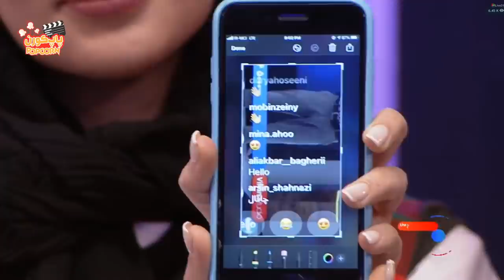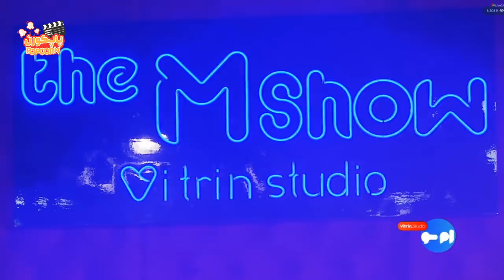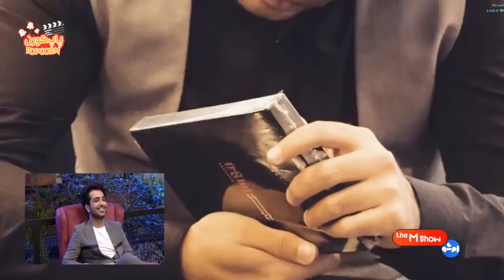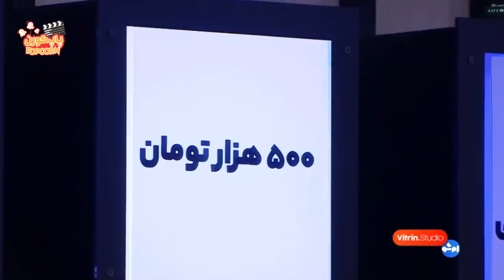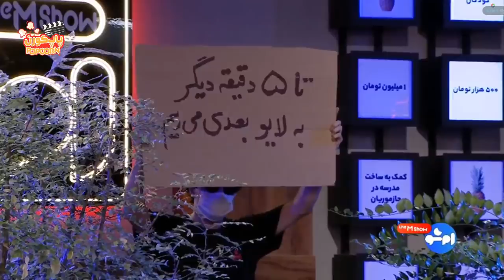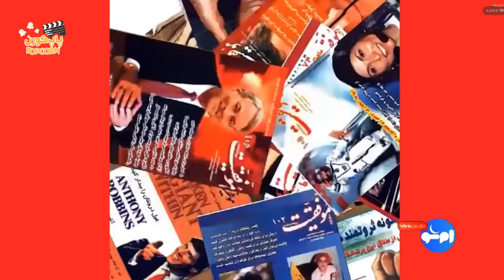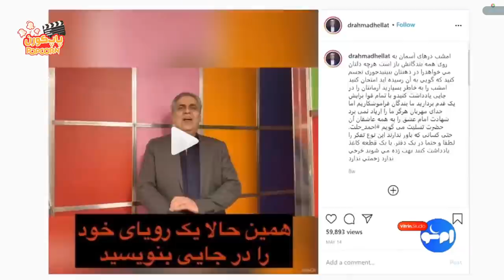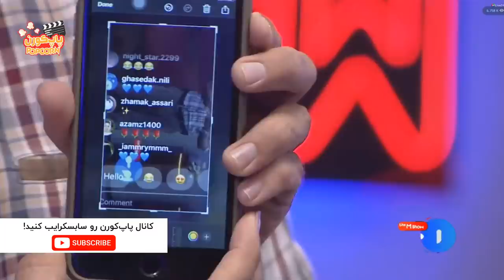MShow 8 | پخش زنده‌ قسمت هشتم امشو با مجید صالحی، مهران غفوریان و فرزاد فرخ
🔥 برنامه امشو (قسمت هشتم) با مجید صالحی
قسمت هشتم امشو با مجید صالحی، مهران غفوریان و فرزاد فرخ

"برنامه امشو" شامل آیتم‌های متنوعی است که هر هفته شنبه‌ها ساعت ۹ شب در یوتیوب پاپ کورن و اینستاگرام میزبان اهالی شاخص سینما، تئاتر، موسیقی و ورزش است.

علاوه بر گفت‌وگوی مجید صالحی با مهمانان «برنامه طنز امشو»، سامان احتشامی از اساتید موسیقی کشور نیز در برنامه حضور دارد و برای مخاطبان به صورت زنده می‌نوازد.

همچنین جواد خواجوی نیز در هر قسمت از برنامه زنده "ام شو"، اجرای بخش‌های نمایشی را برعهده دارد.

«ام شو» در ویترین استودیو و به صورت کاملا خصوصی و مستقل تهیه می‌شود و کارگردانی و اجرای آن برعهده مجید صالحی است

 🔴 فراموش نکنید: قسمت ششم «ام شو» شنبه شب ساعت ۲۱ پخش زنده از یوتیوب پاپ کورن